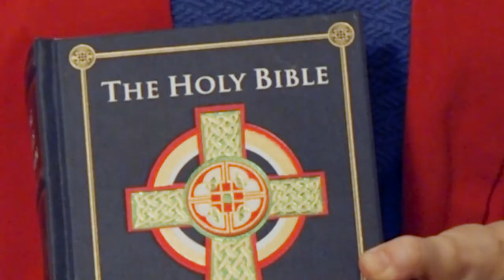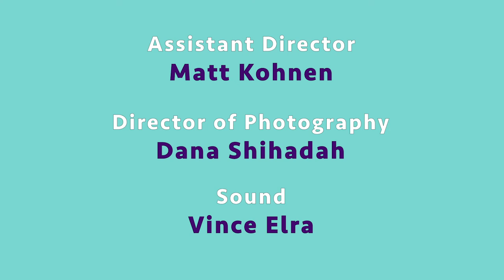Tidying Up with Marie Kondo: Celebrity Edition | Season 2 Trailer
Tidying Up with Marie Kondo is back and ready to spark JOY with an all-new Celebrity Edition!
This video is a parody by Arroz con Pho, a WOC comedy duo featuring writer-performers, Ruby Marez and Kimberly Truong - who firmly believe that comedy should be like the food your grandma makes: Weird-looking, but totally worth it. Official Selection of the 2019 Second City LA Diversity in Comedy Festival.

Like what you see? See it in person! Come out to Second City Hollywood to see a *live* Arroz con Pho sketch show, playing these dates:

Thursday, April 16th @ 9pm
Thursday, May 14th @ 9pm

CREDITS
DIRECTED by Cassi Jerkins
WRITTEN BY Ruby Marez
DIRECTOR OF PHOTOGRAPHY Dana Shihadah
STARRING Ruby Marez, Ai Yoshiharo, and Diogo Hausen
EDITED BY Diogo Hausen
SOUND Vince Elra
PRODUCED BY Ruby Marez & Kimberly Truong